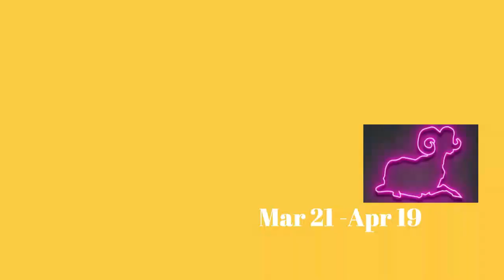Aaj Ka Din 16-04-24 horoscope for today | horoscope in urdu today | aj ka din